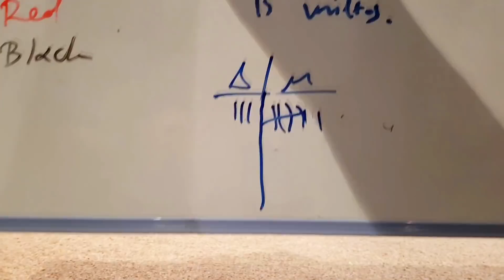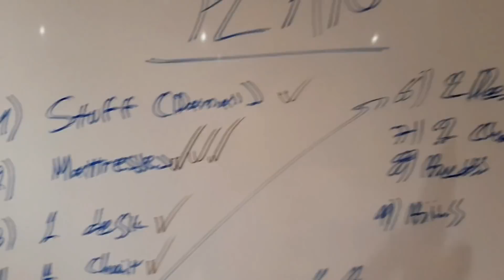How I start my Computer Science PhD in a new home in Bristol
A day in the life of a software engineer. I am trying with the best possible way to show you how is my day as a software engineer and at the same time as a University student in Electrical and Computer Engineering.
A typical and not at all fictional day in my life as a software engineer.
Get an inside look at a typical day in the life of me, a software engineer.
Today's episode: How I start my Computer Science PhD in a new home in Bristol

In case you want to take the Vlog programming stories from the beginning and you don't know where to start, here they are in chronological order

Philosophy Behind Coding (PBC) is the perfect place for someone that now try to start a career as a programmer in general, or want to improve the algorithmic way of thinking